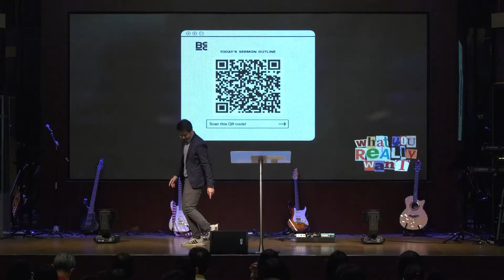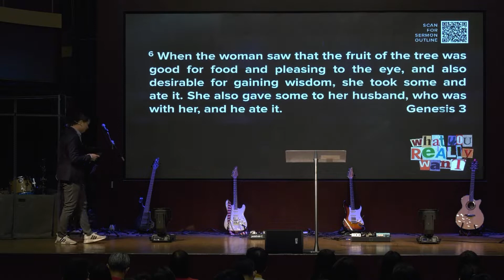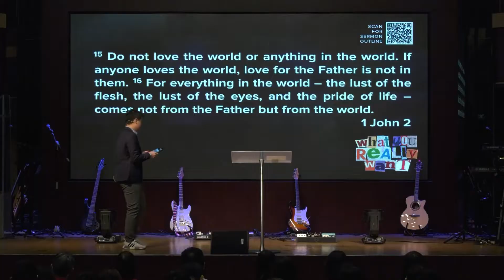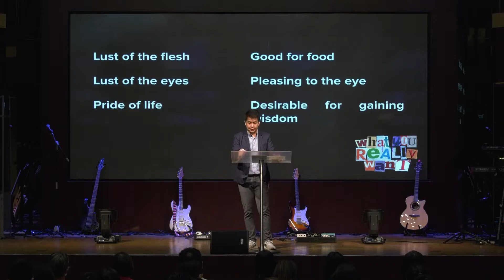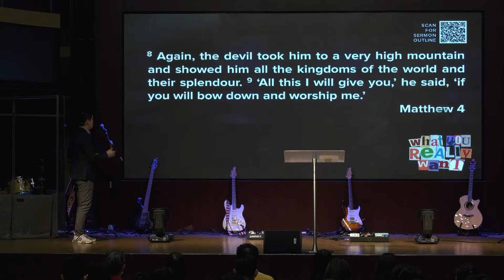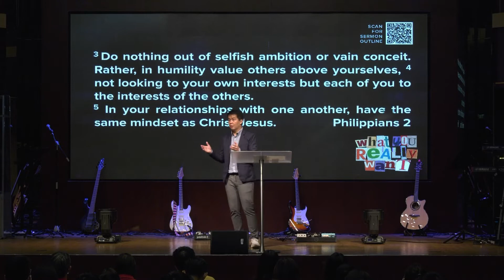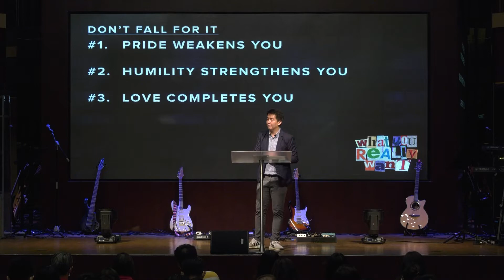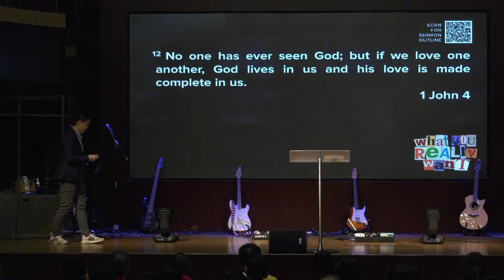What You Really Want | 2. Don't Fall For It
We can be quickly dismissive of people, yet be blind to our faults. How can we cease such double standards? Find out Jesus' solution for us!

Introduction: (0:00)
1. Pride weakens you: (03:12)
2. Humility strengthens you: (16:52)
3. Love completes you: (29:10)
Closing: (38:31)

DOWNLOAD THE BRIGHTON APP
A one-stop for Sermons & Resources, Giving, Events and More.